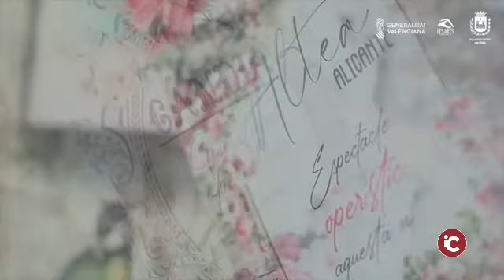ELDA: La Plaza Castelar acoge este domingo la representación de la ópera ‘El tutor burlat’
El espectáculo itinerante, de carácter gratuito, dará comienzo a las 22.00 horas y permitirá disfrutar de una obra interpretada por los artistas del Centro de Perfeccionamiento de Les Arts